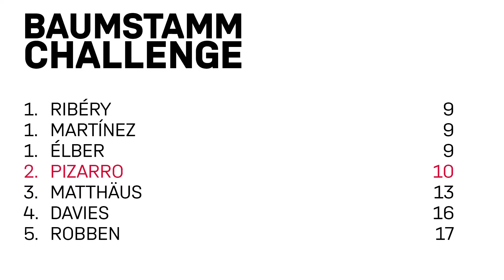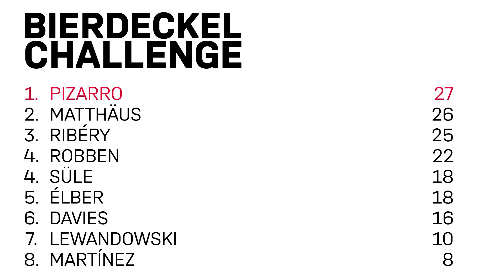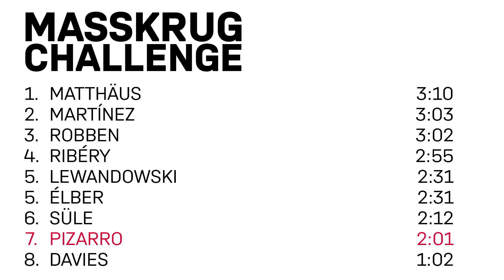Bayern Challenge feat. Claudio Pizarro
Claudio Pizarro takes on the Bayern challenge. How will the legendary striker do in tree trunk nailing, catching beermats, and beer stein lifting? Check it out in the video!